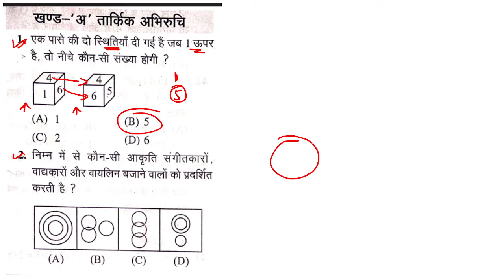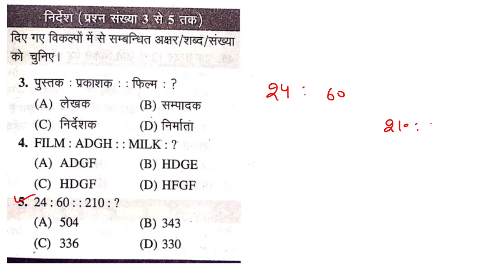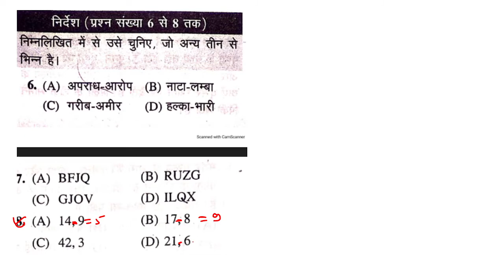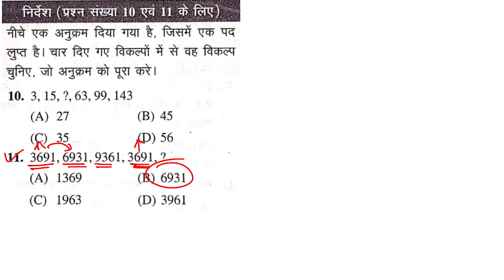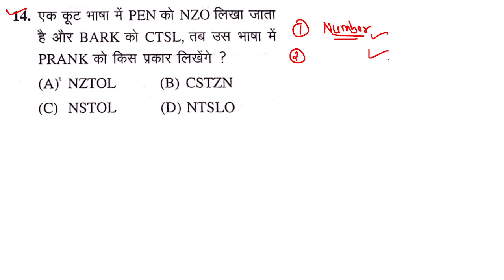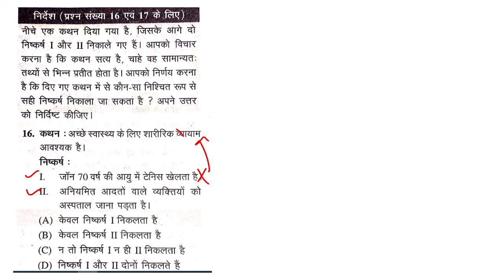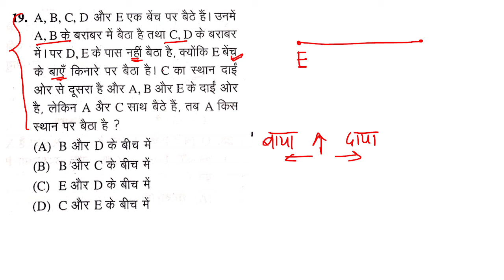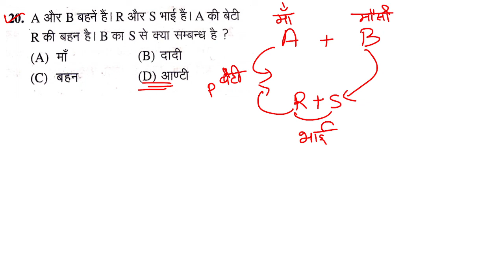up b.ed entrance exam 2021 || reasoning practice set || reasoning classes for up b.ed 2021.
Telegram link here ज्वाइन कर लो latest updates के लिए